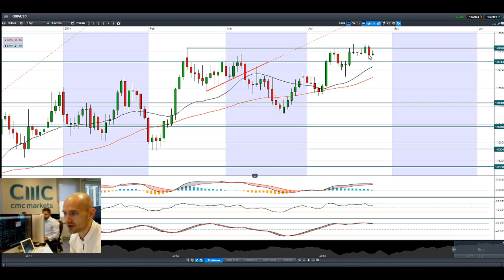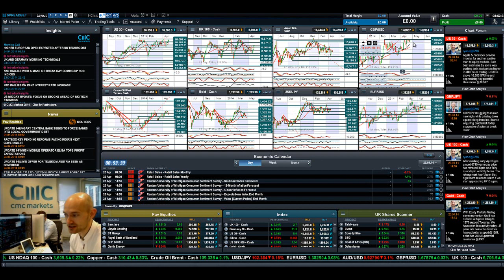Stocks higher, USD retreats, Crude lower as US earnings beat the street CMC Markets 24th Apr